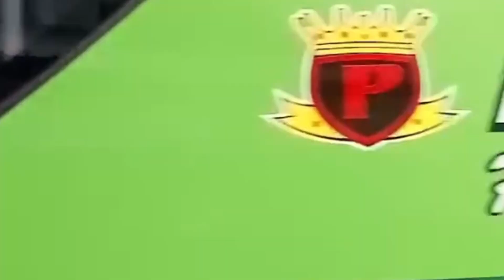Hunting Bus Pariwisata di Pusat Oleh - oleh Khas Jogja